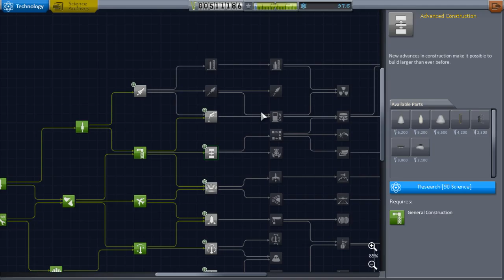KSP Career Mode LP Season 2 Episode 5 "Mun Orbit"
Welcome to the fifth episode of season two of my Kerbal Space Program career mode LP. In today's episode we return Jeb from his Mun flyby then we send Valentina into orbit around the moon. Be sure to spread the word.

About KSP:
KSP is a game where you create and manage your own space program. It uses simplified (but quite realistic) orbital mechanics to make (in my opinion) one of the best space games out there. If you want the game you can get it

Mods used
-Real Plume
-Joint Reinforcement